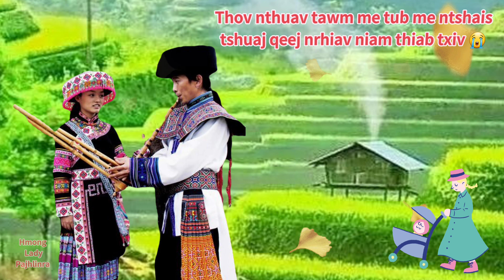QEEJ NTSUAG #1: tub ki nrhiav niam thiab txiv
Sources are Unreal Engine, Adobe Photoshop,  Iclone 7, Sony Vegas, Velocity, etc.